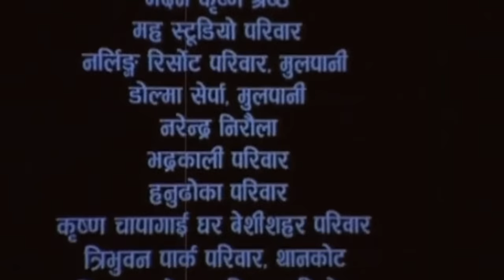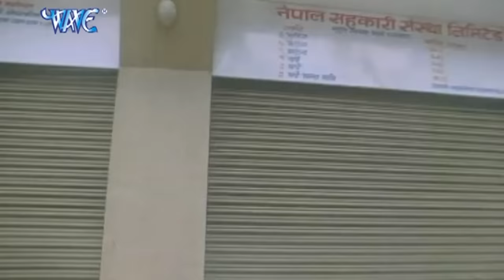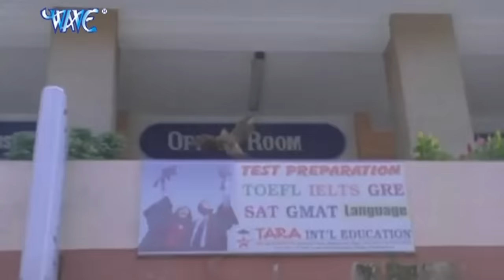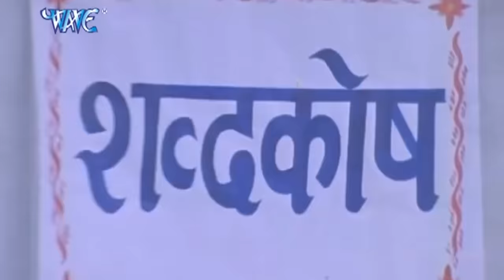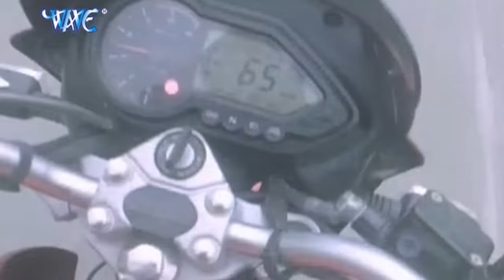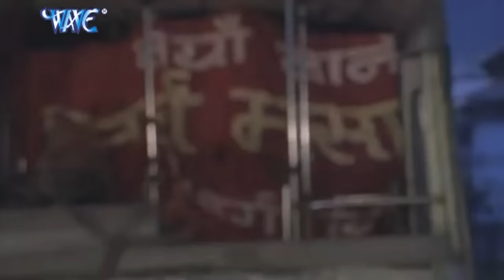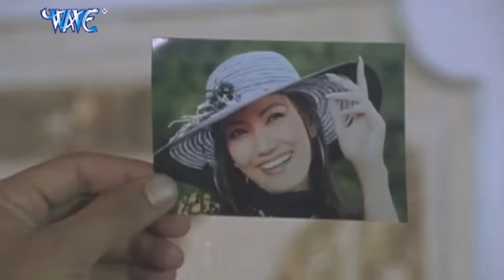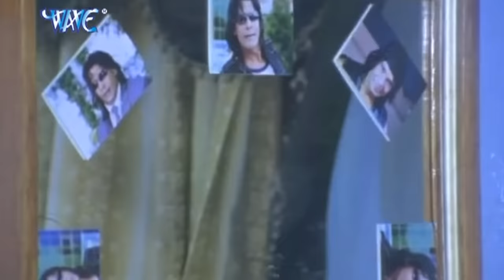Dosti - Superhit Full Bhojpuri Movie - दोस्ती - Bhojpuri Film - Viraj Bhatt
Movie : Dosti
Star Cast : Viraj Bhatt
Director : Madan Ghimire
Music Lable : Wave Music